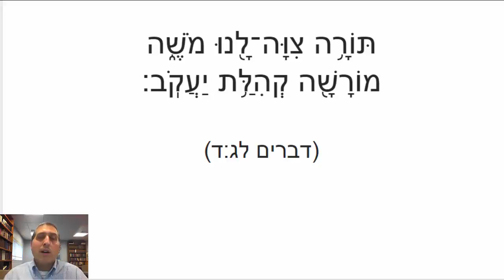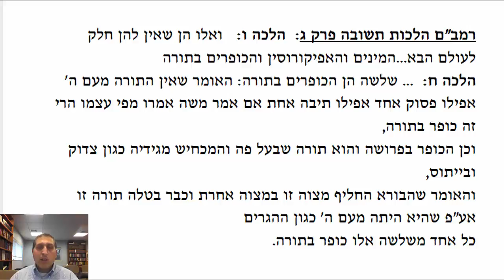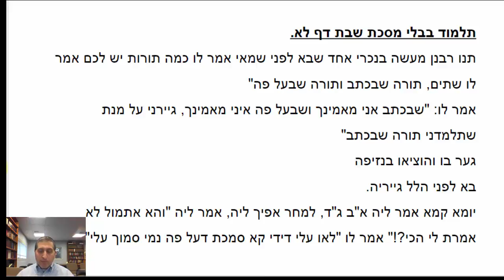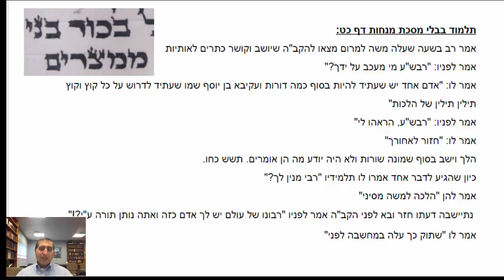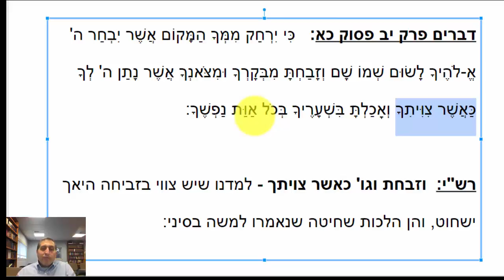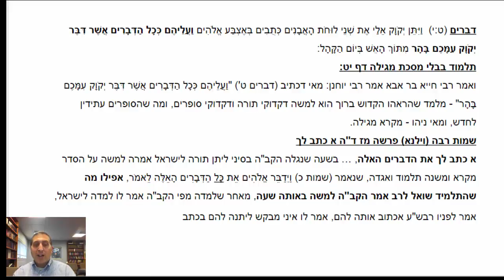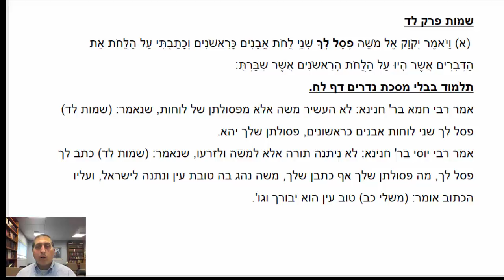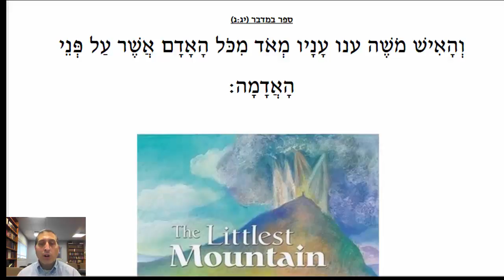The Development of the Halakha Part 1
Rabbi Kenny Schiowitz explores the way that Jewish Law developed